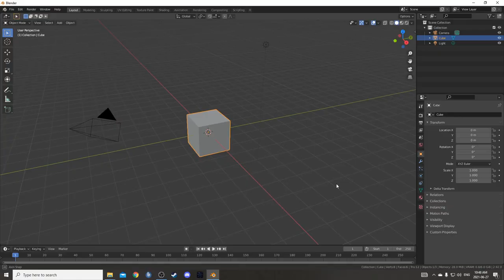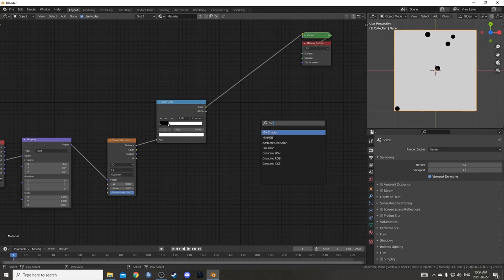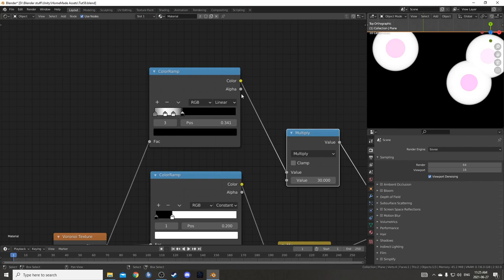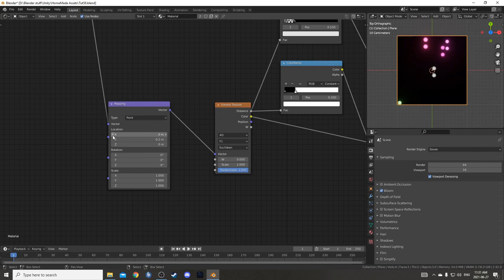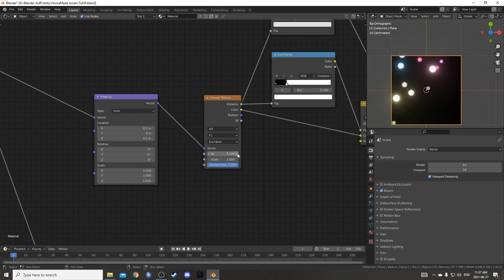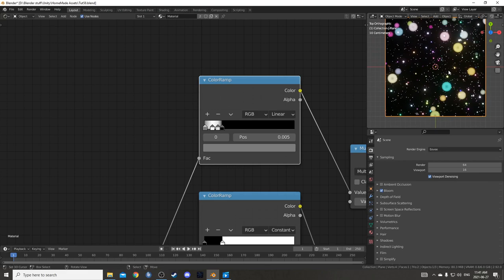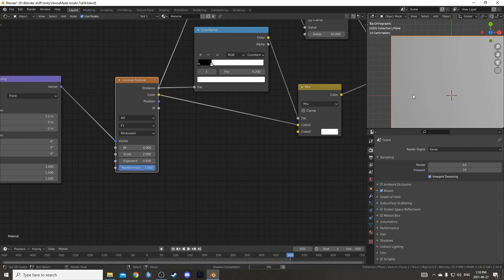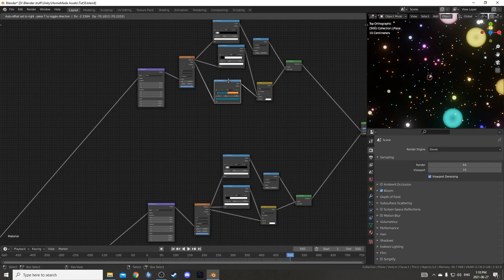Procedural Nodes (part 58) - Procedural Bokeh Effect in Blender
I'm not sure why but for some reason I turned on bloom twice.

Intro: (0:00)
Nodes preview: (0:13)
Scene setup: (0:34)
Texture setup: (0:57)
Adding grain: (4:59)
Duplicating setup: (6:14)
Varying the pattern: (10:02)